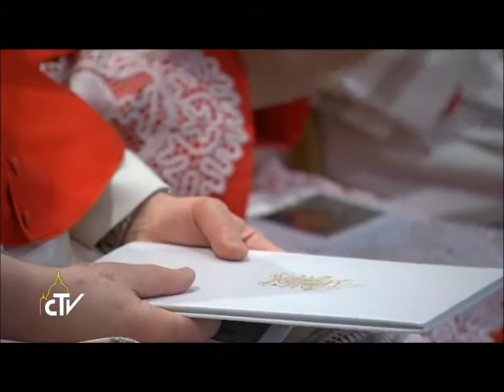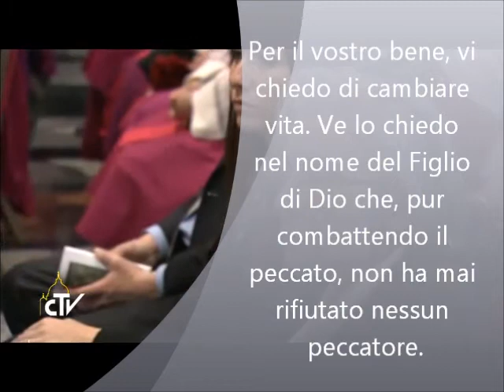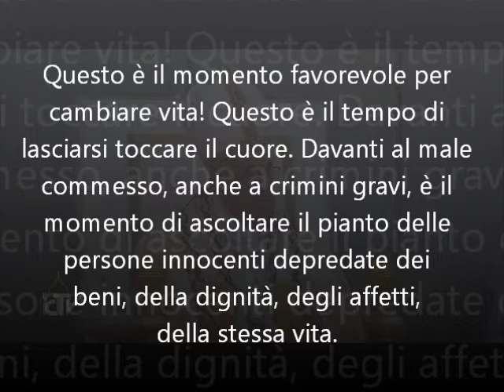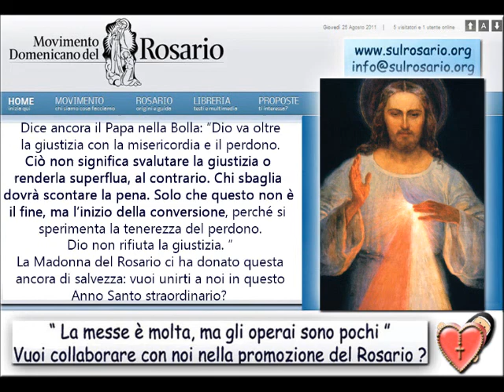Bolla Anno Santo straordinario Misericordia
Misericordiae Vultus

Brani tratti dalla Bolla di indizione per l'Anno Santo straordinario della Misericordia.
Non fuggiamo da questa opportunità, non sprechiamola!
Santa Faustina Kowalska riporta nel suo Diario come Gesù le abbia spiegato che questo dono della Misericordia è l'ultima opportunità che Dio da agli uomini e tutti i Papi, specialmente gli ultimi di questi nostri tempi difficili e gravi, hanno fatto ricorso a questi appelli misericordiosi di Gesù anche, per esempio, attraverso i fatti legati a Fatima le cui Apparizioni ricorderemo per il Centenario del 2017.
Oggi il Santo Padre Francesco ci sollecita ancora una volta a prendere questa Divina Misericordia per farla nostra, per sfruttarla quale sostegno della nostra conversione a Cristo.
Come Domenicani, per giunta, che proprio in questo Anno di grazia festeggeremo l'ottavo Centenario dalla Fondazione dell'Ordine, non possiamo restare a "guardare passivamente" questi eventi, piuttosto abbiamo il dovere di farli nostri ed insieme rendere un servizio anche al prossimo.
L'Anno Santo inizierà nella solennità dell'Immacolata: quale occasione più eccelsa affinchè possiamo prendere il Santo Rosario ed usarlo quale - come dice la Supplica di Pompei del Beato Bartolo Longo - catena dolce che ci rannodi a Dio, vincolo di pace negli assalti dell'inferno, noi non ti lasceremo mai più.
e il Papa nella Bolla ci richiama alla preghiera della Salve Regina quale implorazione, supplica a Colei che è Madre della Misericordia incarnata e che aiuta noi "in questa valle di lacrime".

Ave Maria

Movimento Domenicano del Rosario